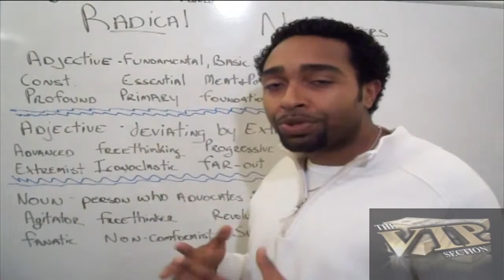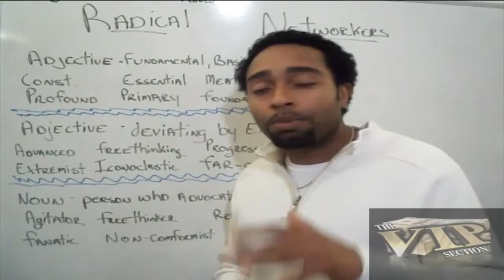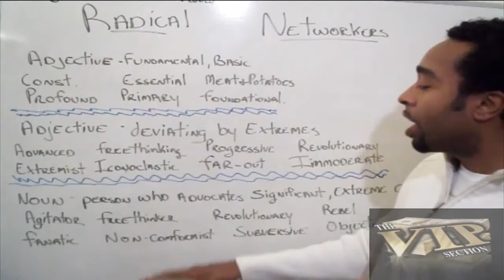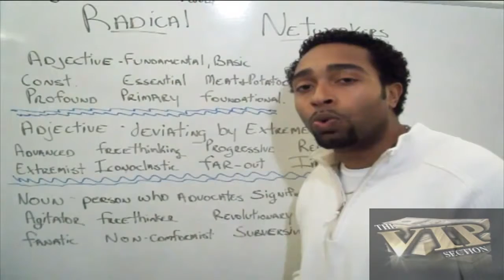Statesville Network Marketing: The VIP Section on The Radical Networker